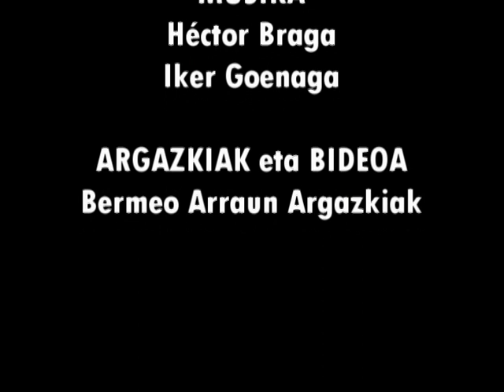MUNDAKARRA- Ondarroako bandera 2011